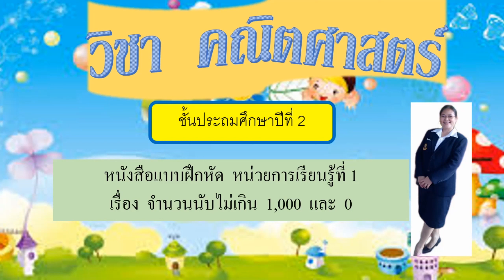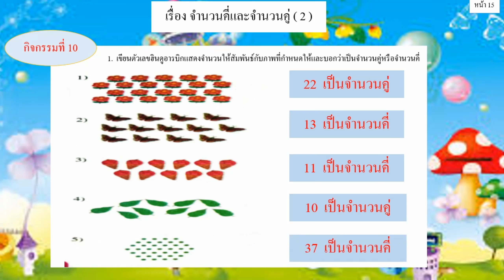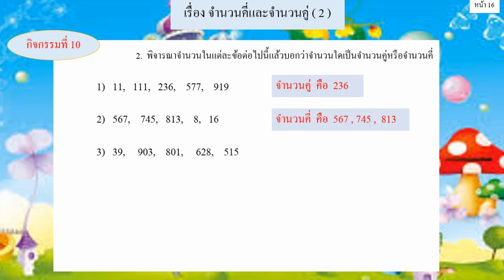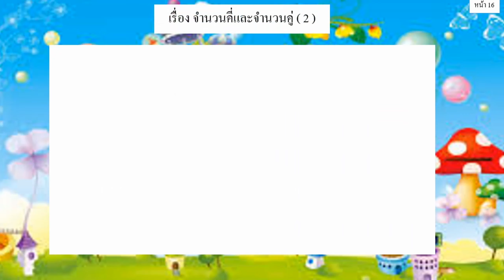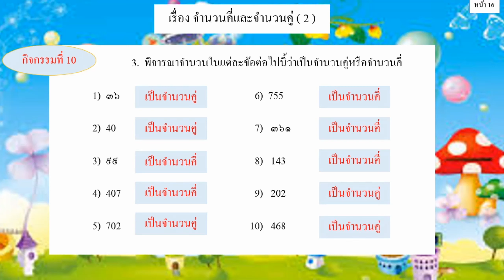เรียนออนไลน์ EP.4 ประถมศึกษาปีที่ 2 วิชาคณิตศาสตร์ [08 มิ.ย.-12 มิ.ย.63]